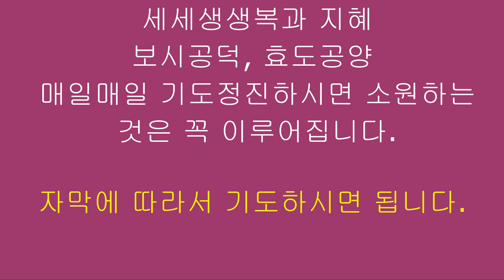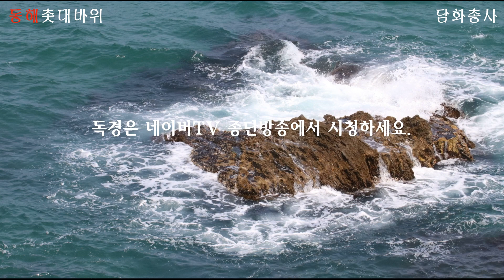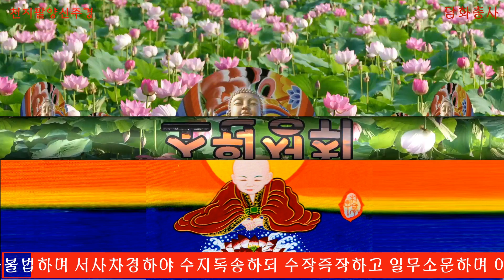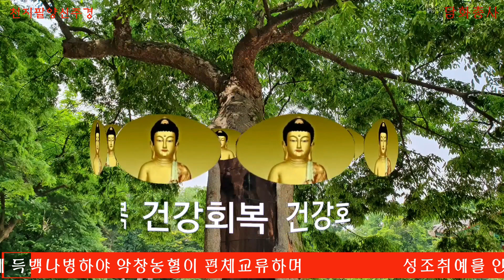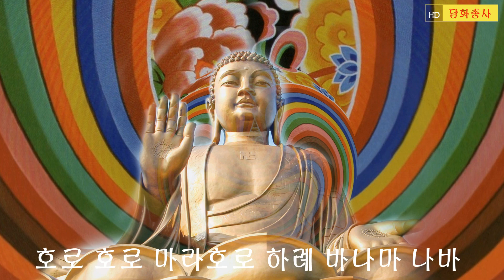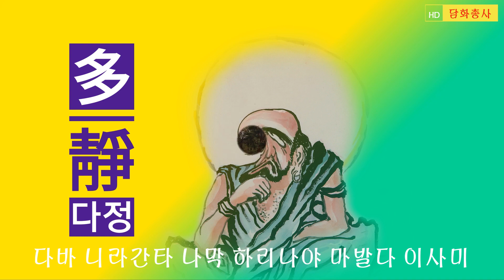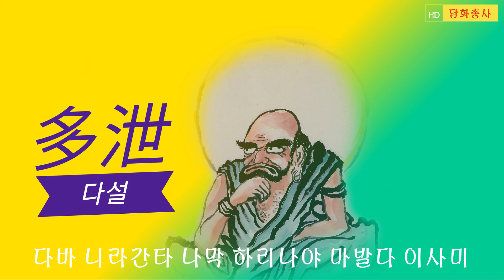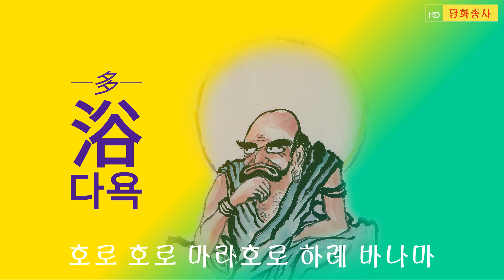매일매일 기도정진하시면 소원하는 것은 꼭 이루어집니다. 세세생생복과 지혜 건강회복 사업번창 공무원승진 직장합격 금전해결 독경 영인스님